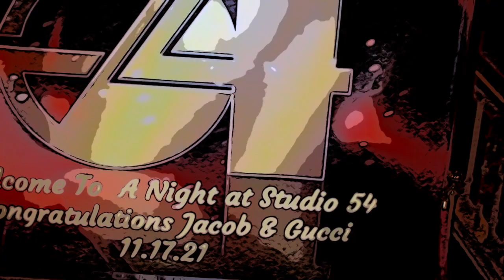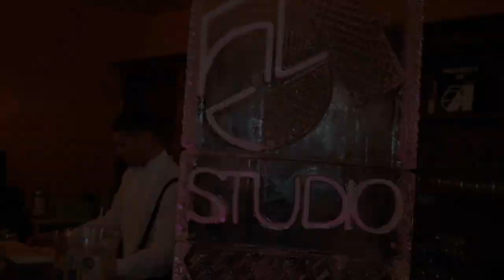Jacob & Gucci's Studio 54 Wedding